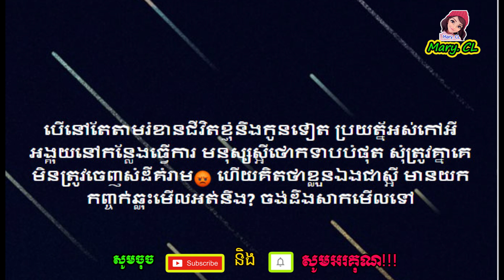ក្រោយ​ប្រកាស​បែ.ក​គ្នា ​គូស្នេហ៍​តាម​រក​រឿង, ដេនី ក្វាន់ ​ដាក់​ផាំង​ៗ​ទៅវិញ ​ទាំង​កំពុង​ពពោះ​ថា…